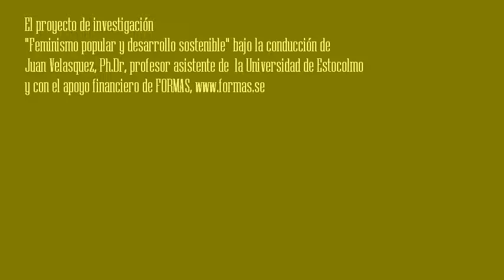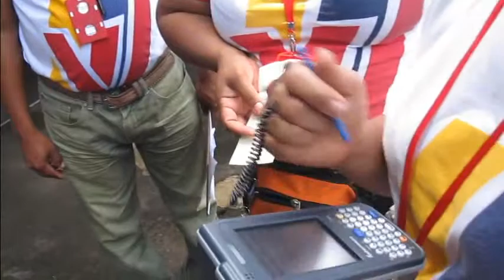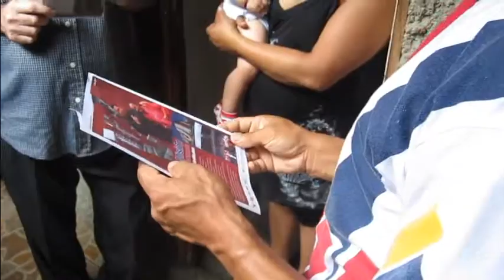Episodio 20110714/0625 - GMVV en Pedregal y Bucaral, Municipio Chacao, Venezuela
Detalles de la verificación de datos adelantada por los cuartetos de la Gran Misión Vivienda Venezuela a pobladores de los barrios Pedregal y Bucaral en el Municipio Chacao, Estado Miranda, Área Metropolitana de Caracas, República Bolivariana de Venezuela.
Inicialmente los cuartetos salen del Mercado Patrimonial de Chacao y pasan por la plaza de Bolívar de Chacao. Al llegar a Pedregal se aborda la asignación de los cuartetos a visitar las viviendas. Una de las viviendas visitadas fue la de Fredy Farfán y familia. Allí se ofrecen detalles los rumores que pudieron haber sido determinantes para que muchas personas con necesidad de vivienda no se registraran a la misión. También se dan detalles de viviendos que iniciaron la construcción de las comunidades en Pedregal. El video da cuenta en la segunda parte de la visita asumida por los cuartetos al barrio Bucaral el 14 de Julio del 2011. Se ofrecen detalles del tipo de viviendas de los censados y la forma de abordarlos por parte de las cuartetas.